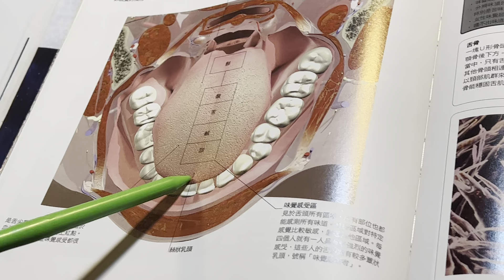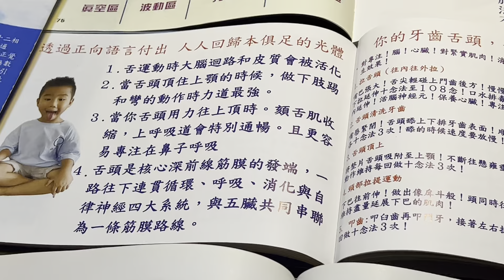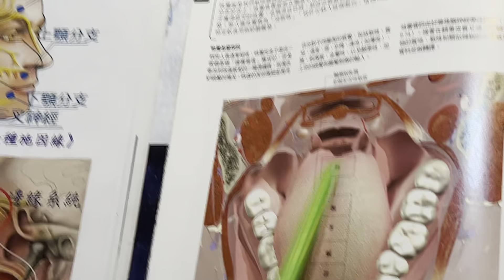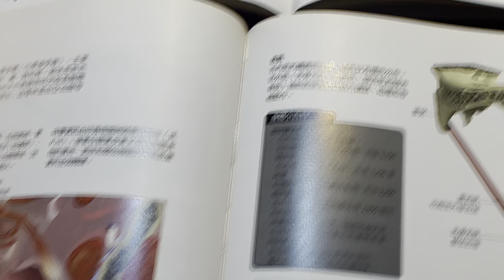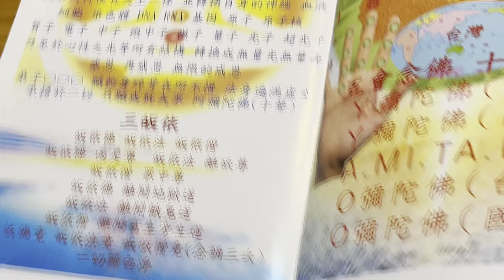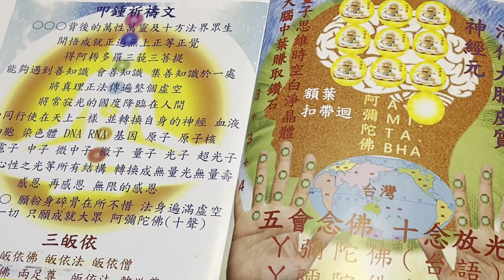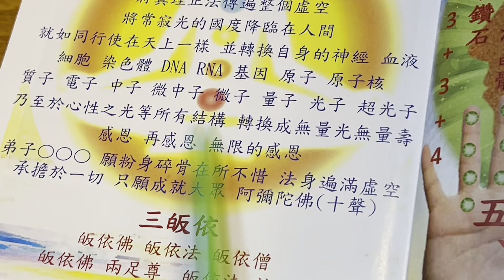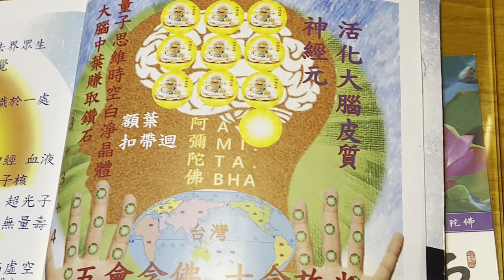打開泉中水口說好話舌燦蓮花